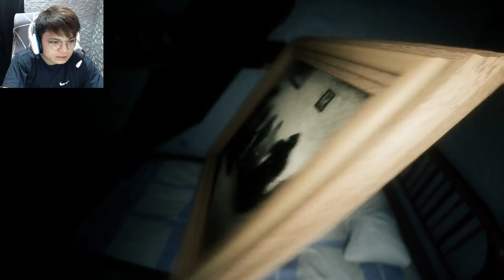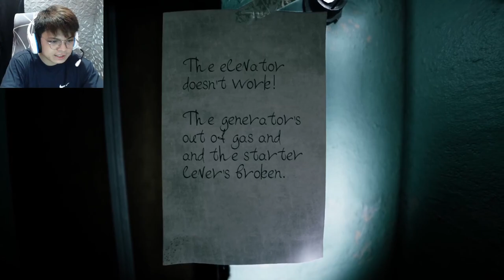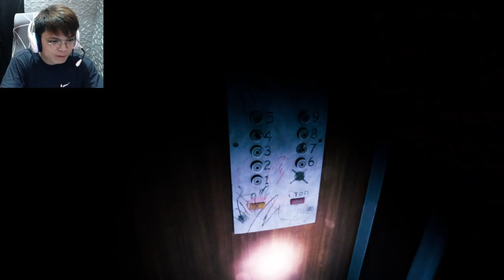Ghost Town sa China | Welcome to Kowloon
The inhabitants of this place only at first glance seem to be ordinary people, but if we dig deeper, we will see their real faces.

(Chapters)
Intro - 00:00
Apartment - 01:10
Landlord - 04:47
Outside - 11:20
Get out - 18:32
Ending - 20:28